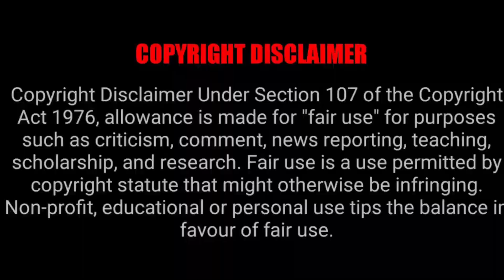MUSHOKU TENSEI EPISODE 22 REACTION MASHUP!!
JAMIUWU
TEDDYMECHETO
DAPPERDARIUS
YABOYROSHI
SEMBLANCE OF SANITY
RYU RYU